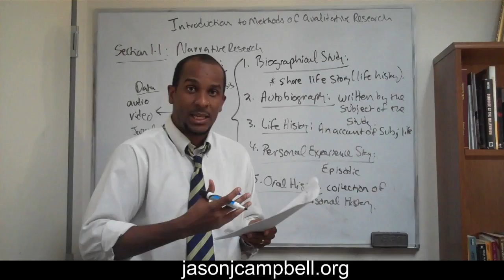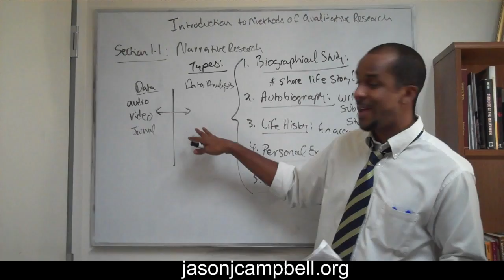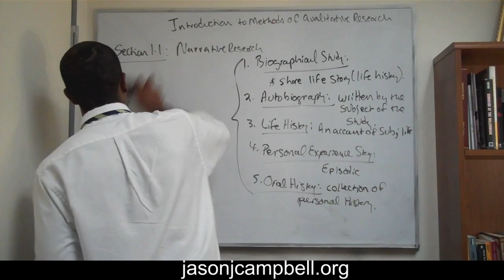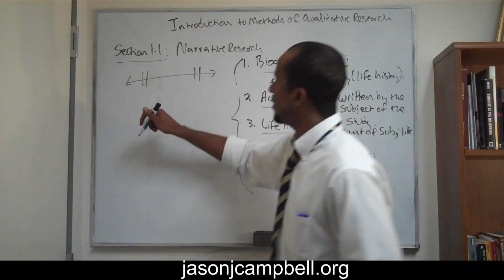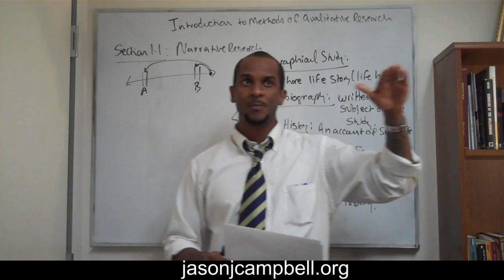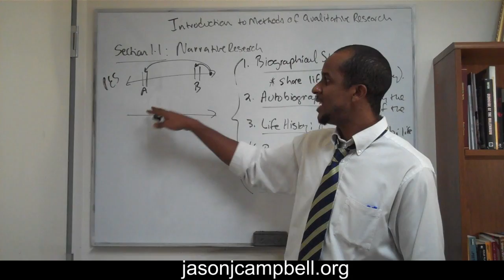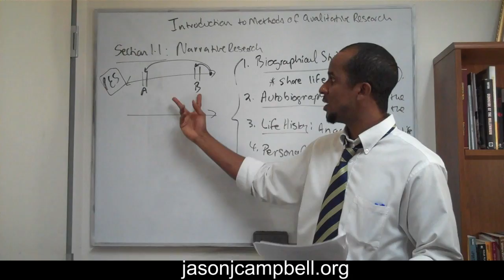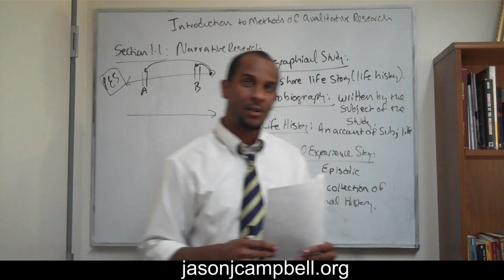5. Introduction to Methods of Qualitative Research Narrative Research